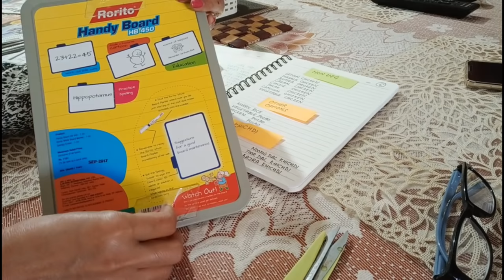Indian Weekly Meal Planning & Preparation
Indian Weekly Meal Planning & Preparation is a video about how to plan your meals in advance..It has meal planning for one week.

Link for magnetic weekly planner: